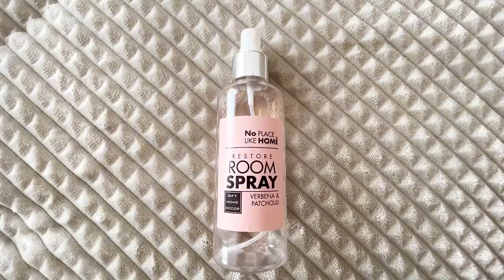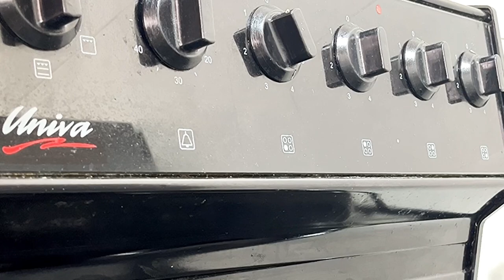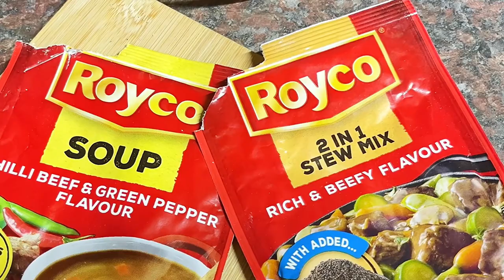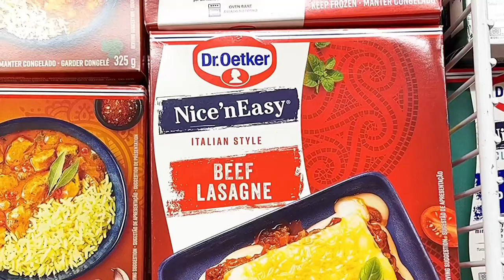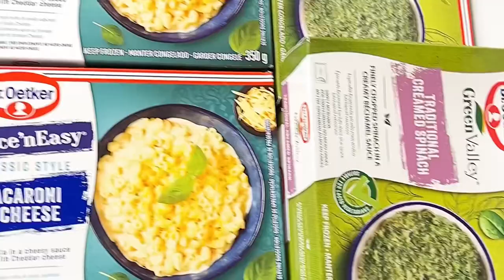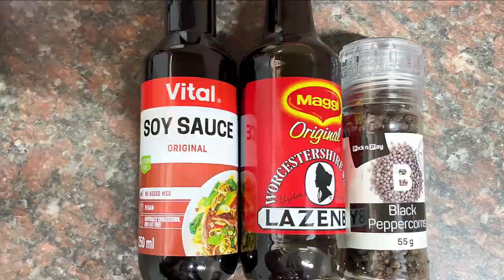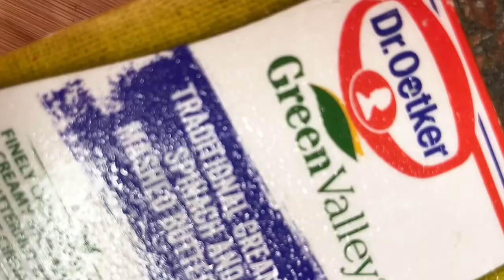Bits of Vlogmas| Dr.Oetker Project | Shower to Shower Hair care| Roadto600subs